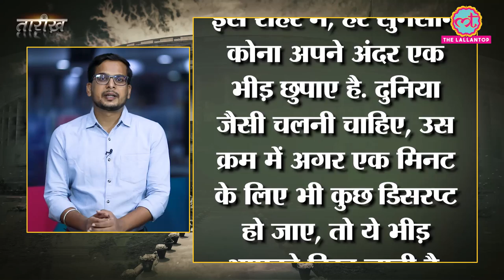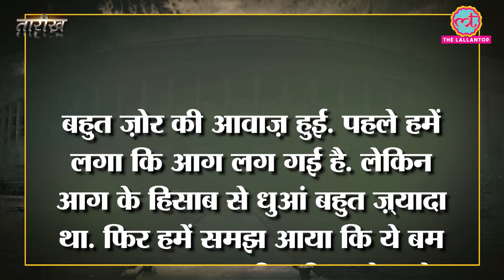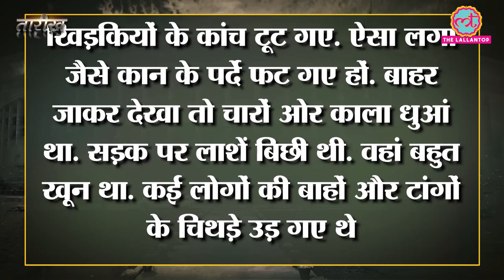2011 Mumbai bomb blasts की कहानी जिसके तार Indian Mujahiddin से जुड़े थे | Tarikh Ep. 02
In this edition of Tarikh, Nikhil narrates the story of 2011 Mumbai bomb blasts that occurred on 13 July. Zaveri Bazar, Opera House and Dadar were the location of these Bomb Blasts. Police investigation revealed it to be the act of Domestic terror group, Indian Mujahiddin. Police later arrested Yasin Bhatkal, one of the founders of Indian Mujahiddin. Watch complete video to know more.